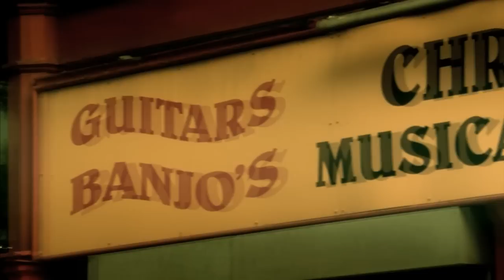Kawasaki W 800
Kawasaki präsentiert auf der Intermot die neue W 800. Das klassisch anmutende Motorrad mit luftgekühltem Zweizylinder und Königswelle ist die Nachfolgerin der 2006 eingestellten W 650.